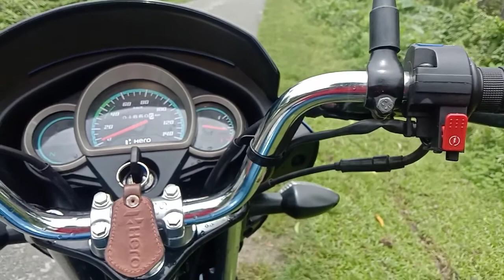One of the beautiful place in assam northeast tezpur. ||brahmaputra river